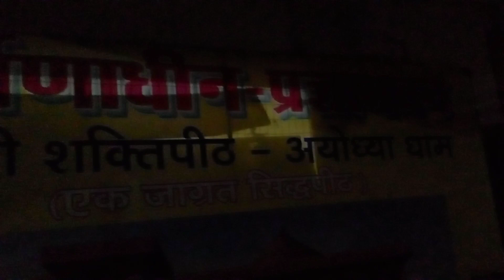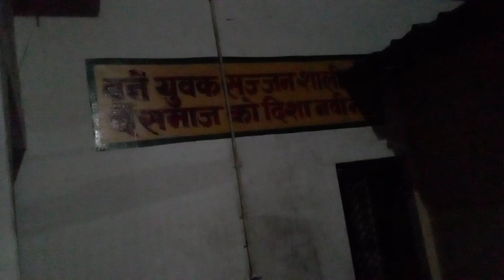pratah ish vandana@07/05/2023